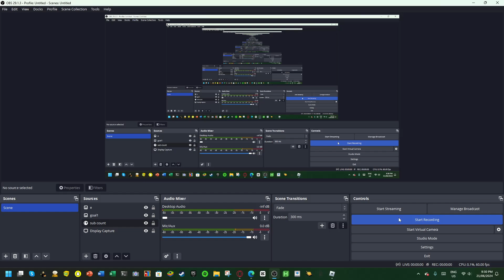Random Strongest Battlegrounds footage 14